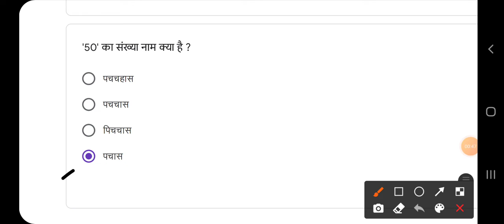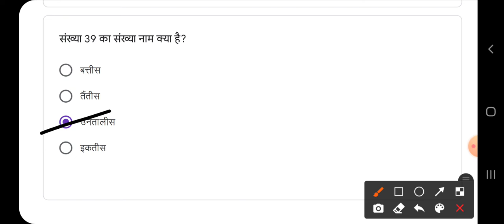Quiz abhyaas 26 march class 3 maths week 38, Quiz kaksha 3 maths